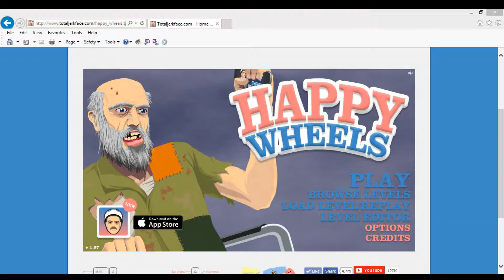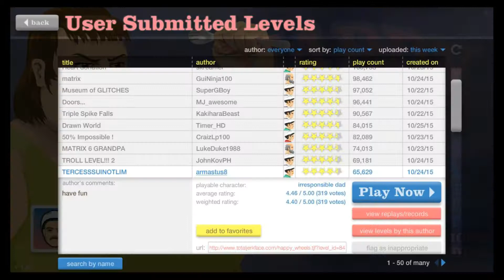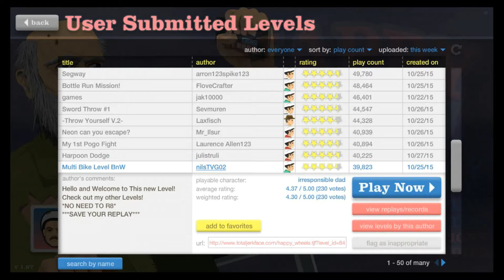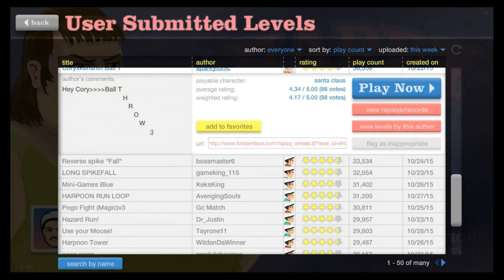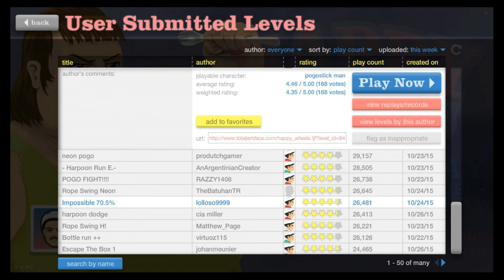Take them Arrows BOY!!! Happy Wheels Episode 4